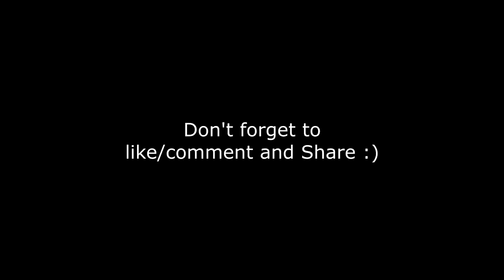when you are Rich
My dear brothers and sisters, i dont make videos to teach islam and you should never use any of my videos to learn islam (there are many mistakes in my videos), because i am no Sheikh or Aalim, if you want to learn islam i advise you to learn it from Qur'an and Sunnah of prophet Muhammad s.a.w and the Knowledgeable people of Islam (example: sheikhs, A'alims e.t.c)
I personally listen to Sheikh Assim Al Hakeem and Sheikh Mufti Menk.